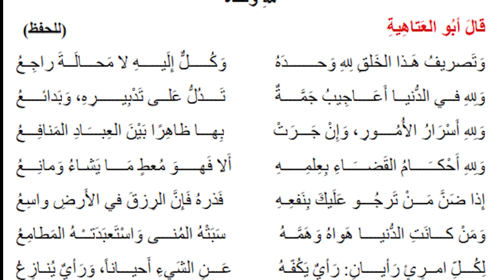قصيدة ابو العتاهية للصف الثاني المتوسط